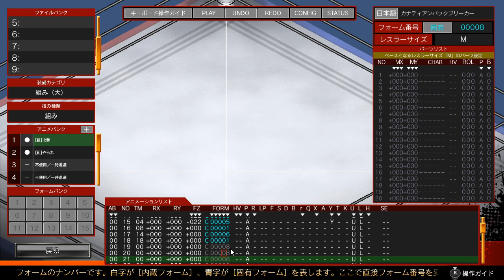Fire Pro Wrestling World: ムーブクリエイトモード DLC 説明動画 Part 11: アニメーション調整 - 作業編 (Part 1)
実際のアニメーションデータ調整の作業例です。(Part 1)

ファイプロワールドから最後のプレゼント！オリジナル技を作成できる開発ツール！
収録されている技を読み込み、加工するだけではなく、完全に新規で作成することも可能です。
ファイプロで最も重要であり、要望も多い「技の追加」を、ユーザー自ら叶えることができるファイプロワールド最後のプレゼントです。

ファイプロの技を作るのは大変な情熱と苦労を必要とします。
その一助になればと思い、解説動画をご用意させていただきました。作成の参考としてご利用ください。